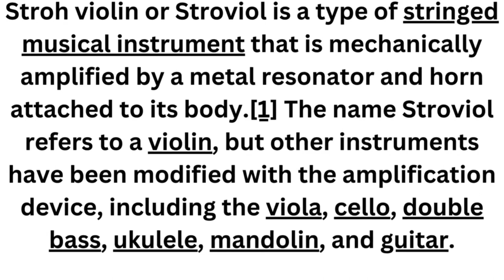Stroviol Instrument#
Stroh violin or Stroviol is a type of stringed musical instrument that is mechanically amplified by a metal resonator and horn attached to its body.[1] The name Stroviol refers to a violin, but other instruments have been modified with the amplification device, including the viola, cello, double bass, ukulele, mandolin, and guitar.